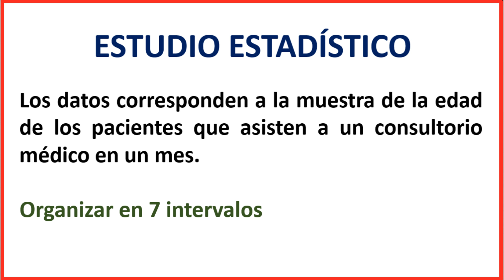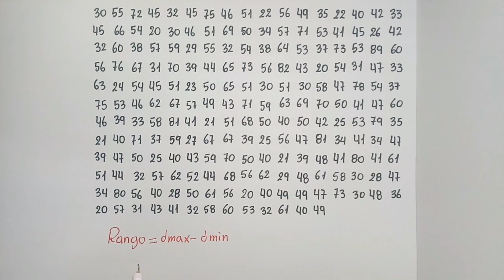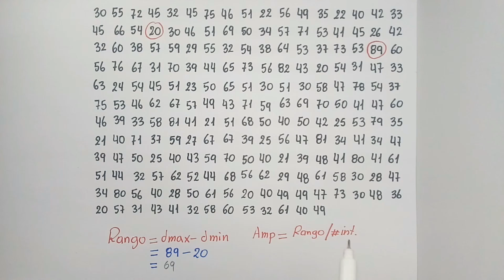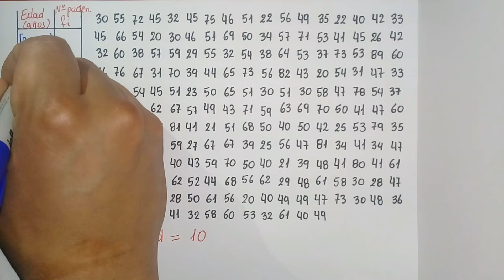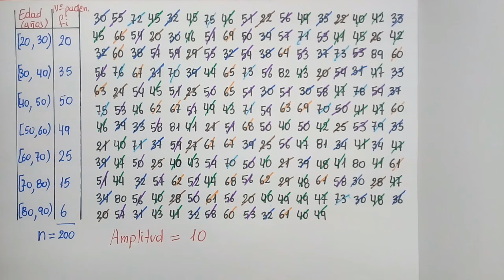AGRUPACIÓN DE DATOS EN INTERVALOS - DATOS AGRUPADOS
En este vídeo se explica detalladamente como organizar datos brutos en una tabla de intervalos.